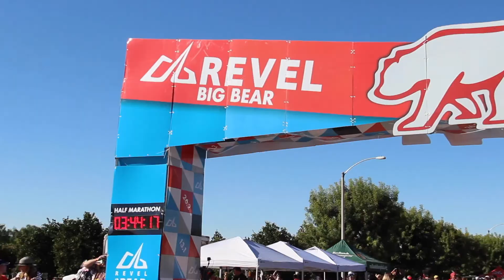2019 REVEL Big Bear Marathon: Sang hee Park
Sang hee Park in the 2019 REVEL Big Bear Marathon.